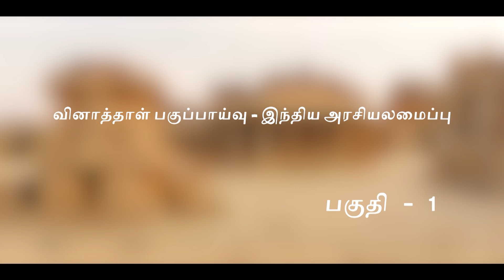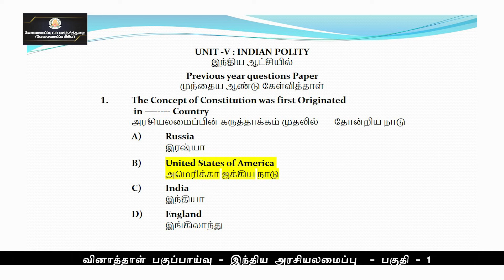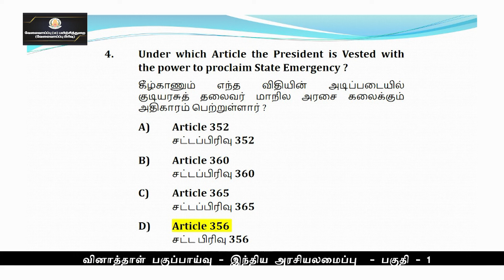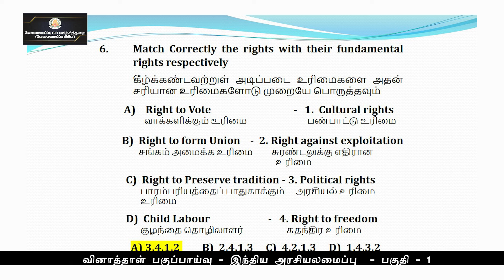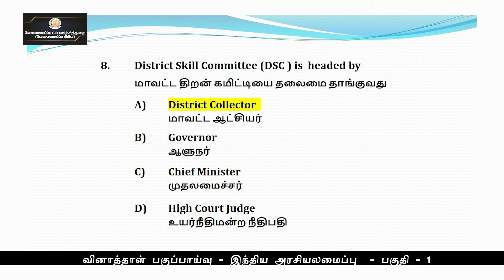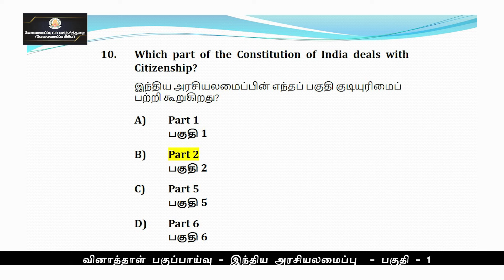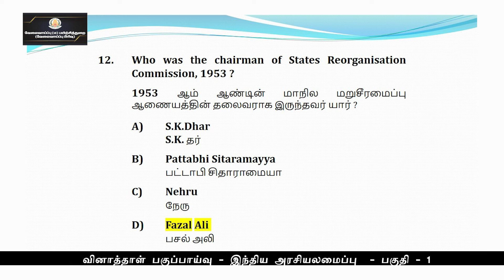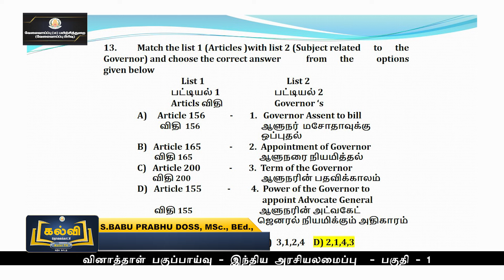KALVI TV | TNPSC | PREVIOUSYEAR QUESTIONS ANALYSIS | INDIAN POLITY - PART - 01 | Mr. BABU PRABU DOSS